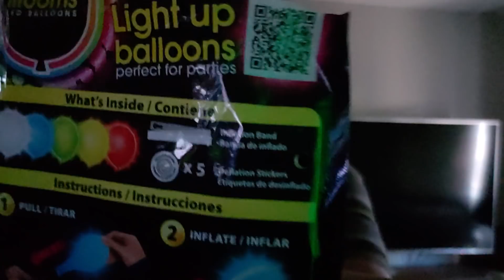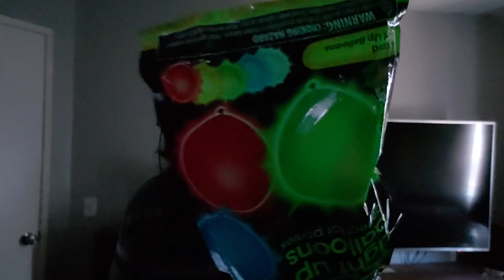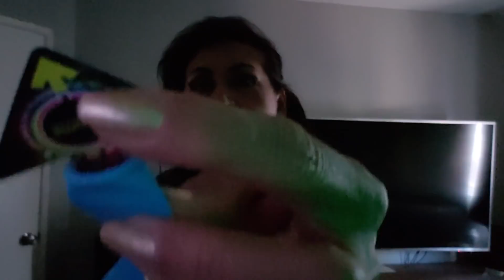ASMR globos con luz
globos de colores e iluminados